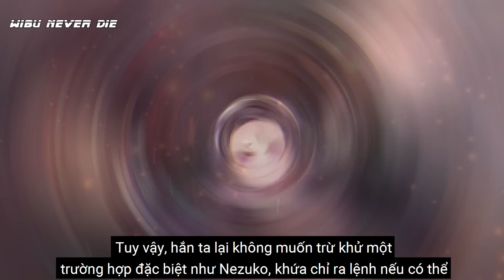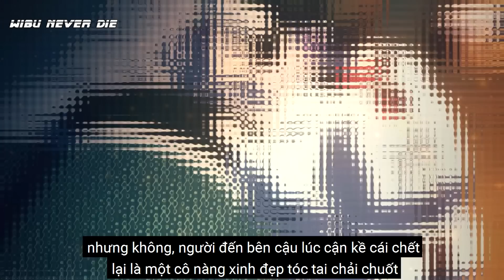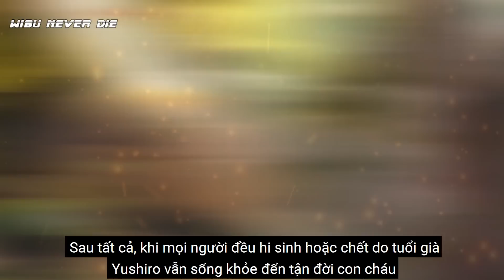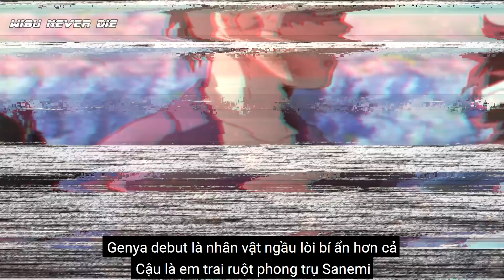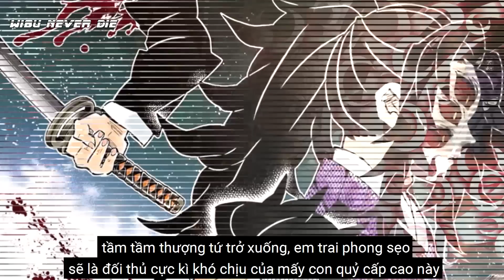Top 7 Thợ Săn Quỷ Cực Mạnh Nhưng Không Phải Kiếm Sĩ | Phân Tích Kimetsu no Yaiba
Trong Kimetsu no Yaiba, lực lượng đối đầu trực tiếp clan Demon của Muzan tất nhiên là hội kiếm sĩ diệt quỷ rồi, nơi tụ tập những kiếm sĩ bậc nhất, như các  trụ cột.
Tuy nhiên không chi sát quỷ đoàn mà còn rất nhiều các nhân vật khác không phải thợ săn quỷ cũng làm việc này, không cần là kiếm sĩ cũng có thể diệt quỷ.
Ta cùng Bựa Trụ Wibu đến với Top 7 thợ săn quỷ cực mạnh nhưng không phải kiếm sĩ nhé, get go